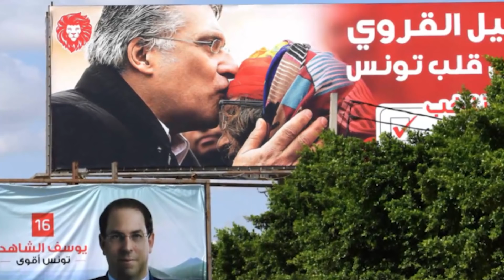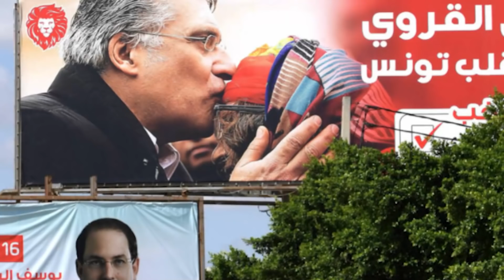اخييرا: الحكم على راشد الغنوشي و قيس سعيد يستشيط غضبا و يزلزل القضاء...